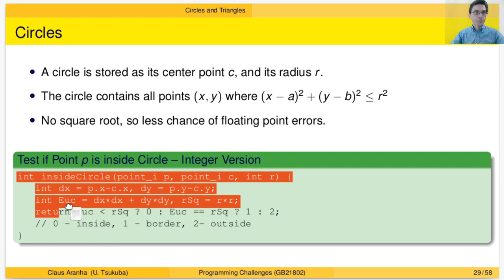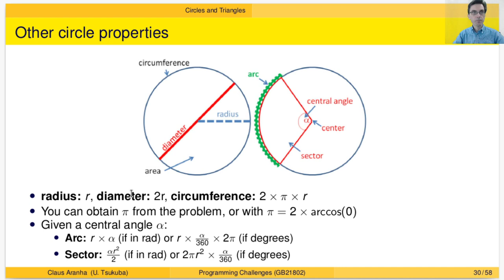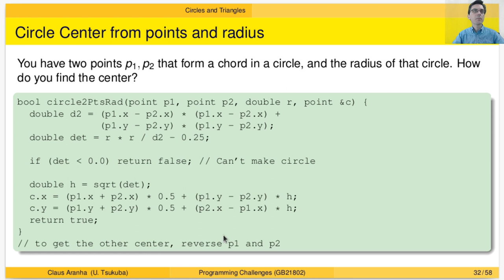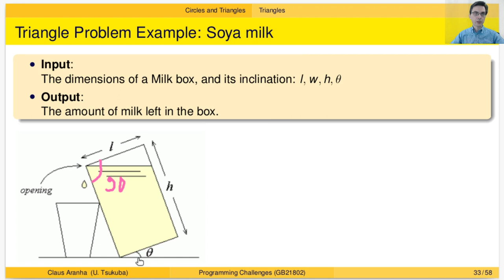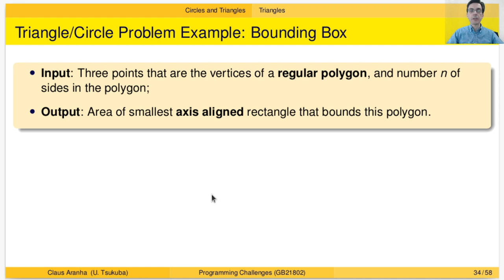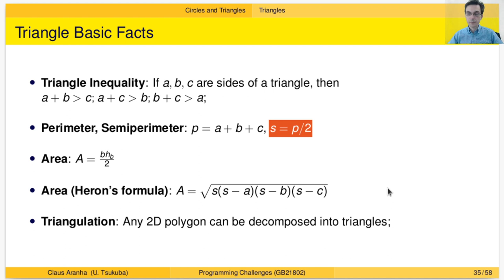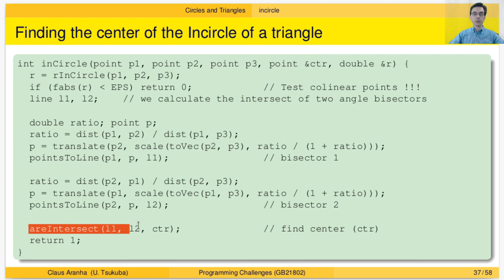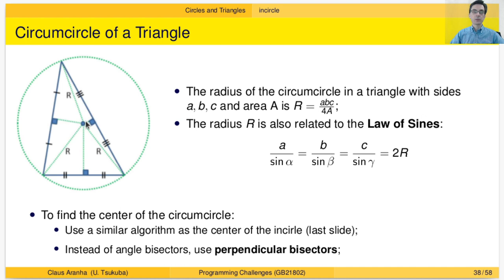プログラミングチャレンジ W09P03 三角形と円